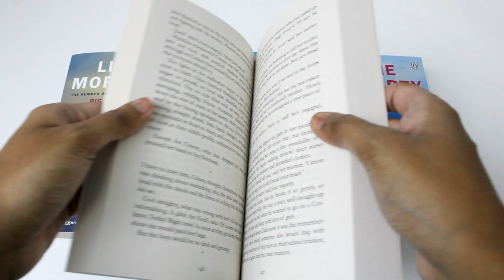Big Little Lies and Other Stories by Liane Moriarty 4 Book Set - Book Unboxing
Big Little Lies and Other Stories by Liane Moriarty 4 Book Set

Titles in this Set:
The Husband's Secret
Big Little Lies
Nine Perfect Stranger
The Hypnotist's Love Story